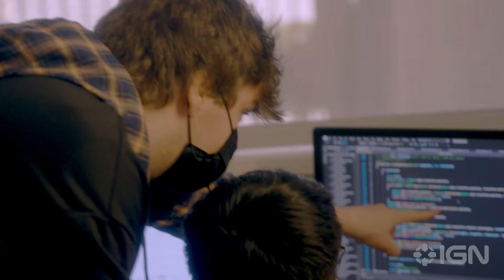PlayStation Pledges $3 Million to Support USC's Gerald A. Lawson Fund - Official Announcement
PlayStation is embarking on a multi-year partnership with USC Games to support and promote Black and Indigenous students studying game development and design. This new video talks about the importance of the Gerald A. Lawson Fund, named for gaming's most famous pioneers, and why Sony is supporting this initiative.